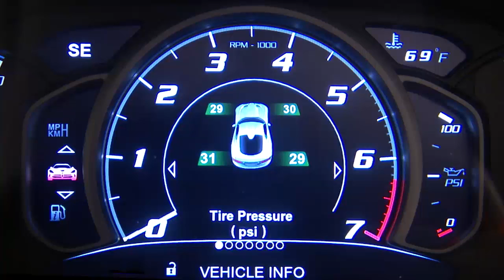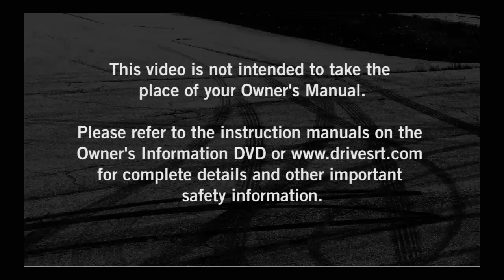2016 SRT Viper | Tire Pressure Monitoring System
Find out how this system can take the hassle out of maintaining proper tire pressure. Enjoy added safety and convenience out on the road.